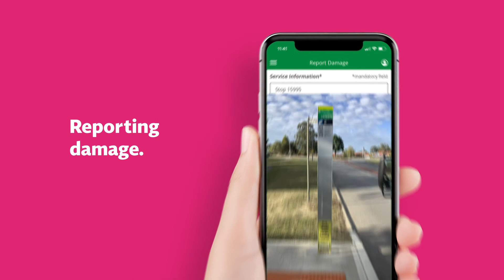Reporting damage on the Transperth app